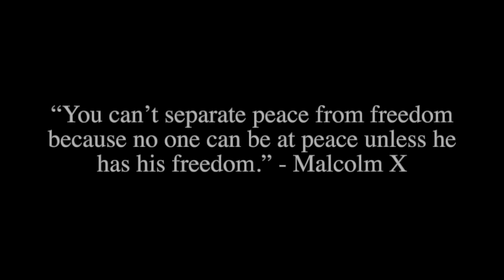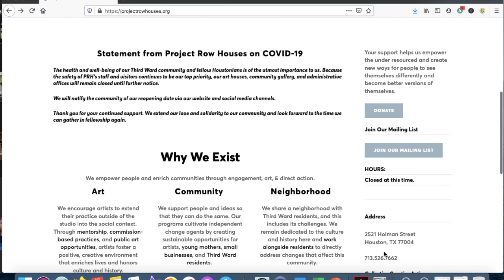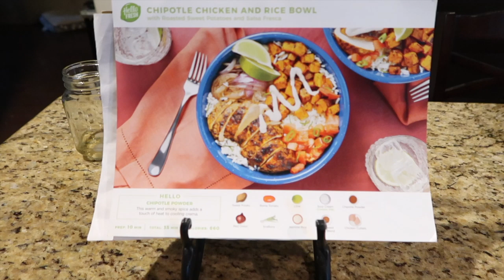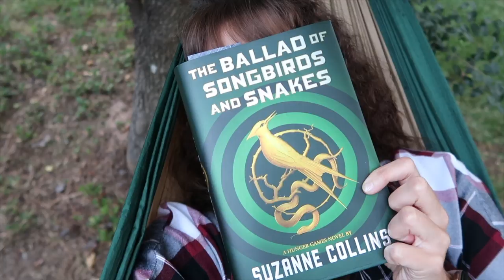GROUNDHOG DAY 🤔 Pandemic Edition + DITL VLOG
♡ GET HALF OFF THE WRITE 50K IN 30 DAYS COURSE ♡

Ready to write that book, get that first draft down on paper, and actually follow through on your writing goals this time? Save 50% on this e-course for a limited time » plus half of the proceeds from June sales will be donated to Project Row Houses in support of the Black Lives Matter movement.

♡ $33 PROJECT SLAY WORKSHEET BUNDLE ♡
The only blueprint you'll ever need to finish ANY project ever again!

☟ OTHER FREEBIES ☟
» MASTERCLASS + WORKBOOK: The 7 Pillars of Success for the Creative Business Owner

Mailing Address:
Kristen Martin